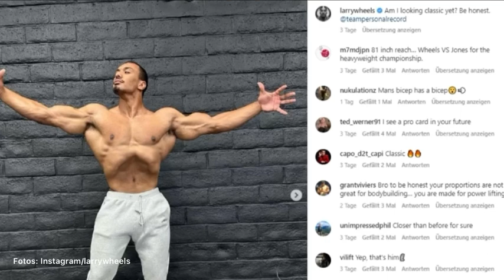LARRY WHEELS will in die CLASSIC PHYSIQUE | American Supps